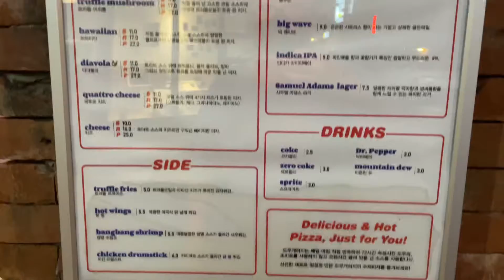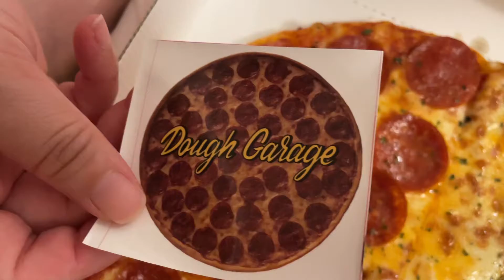부산서면 부전동 피자맛집 도우개러지 부산여행 Gourmet foodie Busan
부산서면 부전동 피자맛집  부산여행 Gourmet foodie Busan

도우개러지
부산 부산진구 서전로46번길 8 1층 도우개러지